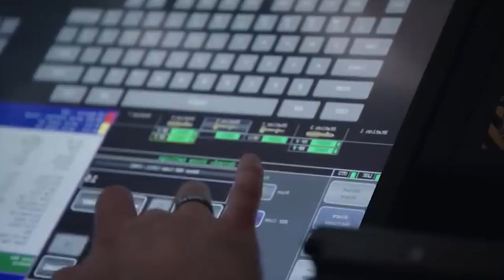Alman firkateyni 2 füze attı